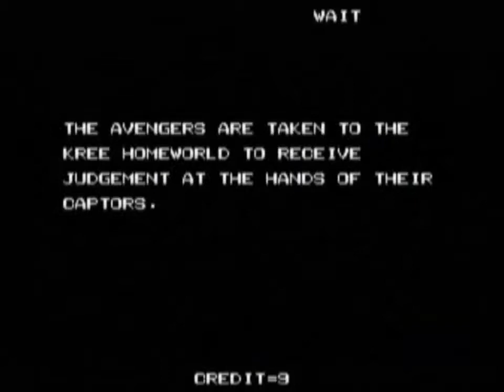Avengers In Galactic Storm (Arcade) Story Mode gameplay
This is some gameplay of the Story Mode from "Avengers In Galactic Storm" for the arcade.